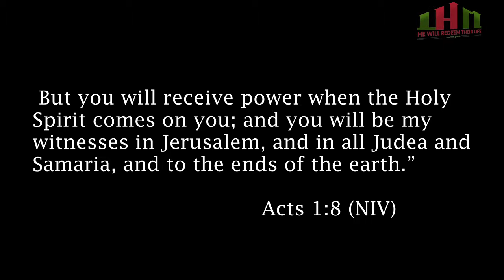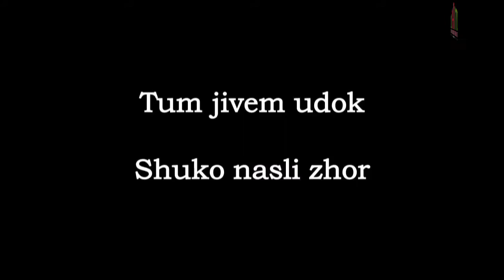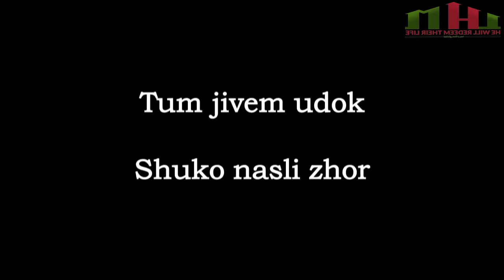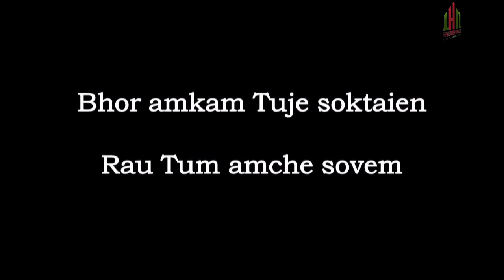Ieukar Povitr Otmea @ LHM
LifeHouse Church Kuwait